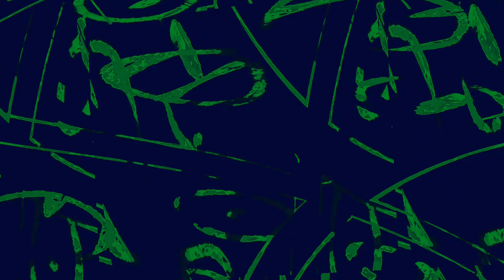[EPILEPSY WARNING] Movie 24 01 06 09h08m15s